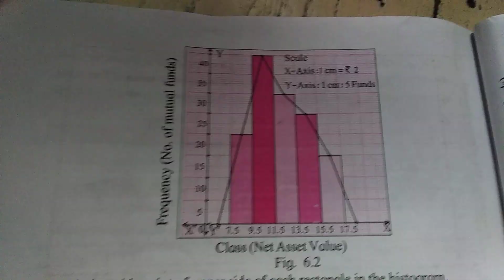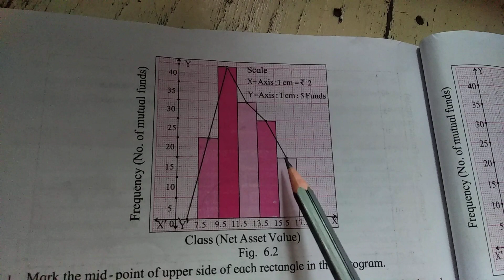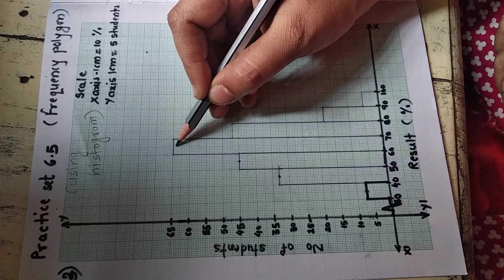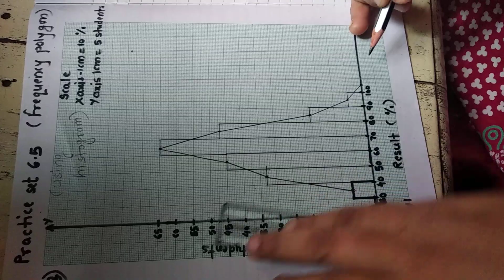How to draw a frequency polygon with the help of histogram